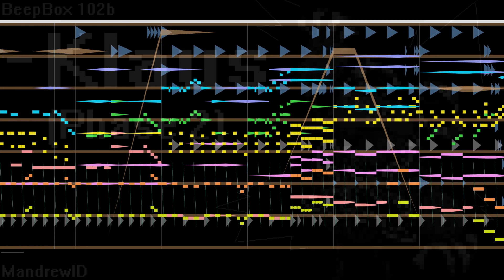Klaus' Theme (Phase 2) [Chiptune Cover] from Don't Starve Together | Mandrew Music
Aaaaaaaaaand here's the Phase 2 version of Klaus' Theme!

I think I might have gone a bit overboard with the heavy bass on this one...
Oh who am I kidding - I love it xD

Original Composers: Vince de Vera, Jason Garner.